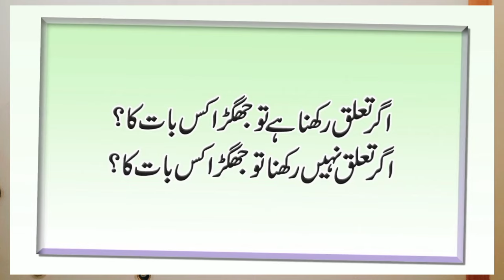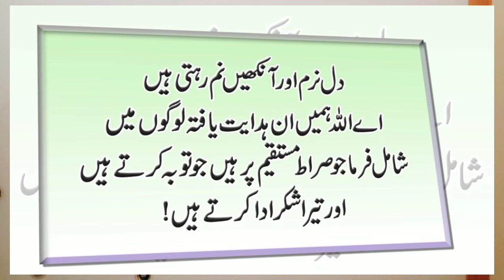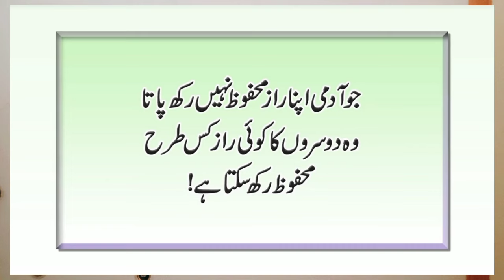Shohar Rolata Hy To | Wazifa | Wazaif | New Quotes | New Quotations | Best Urdu Quotes